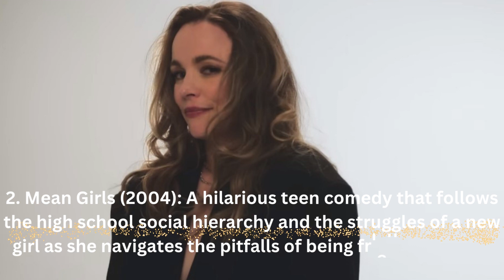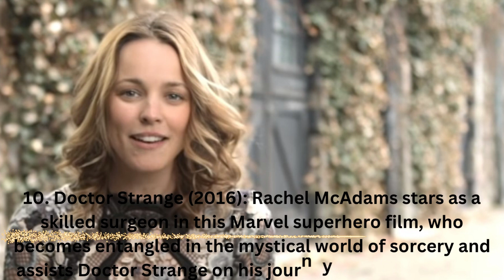Top 10 Movies of Rachel McAdams